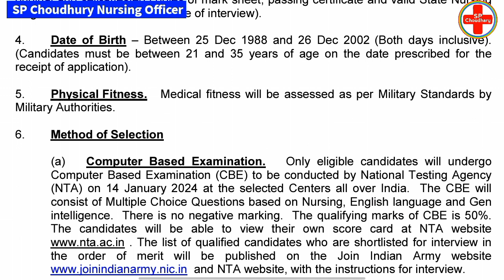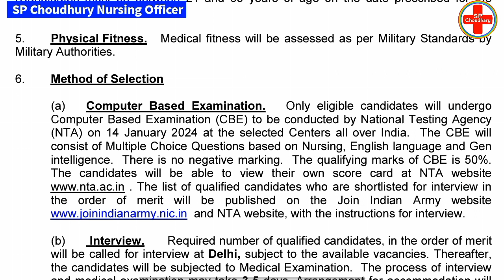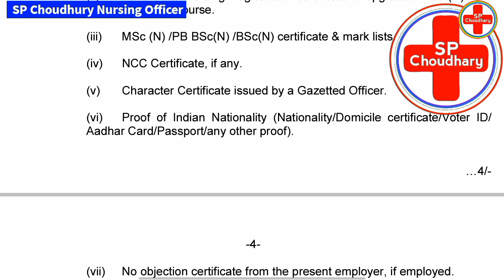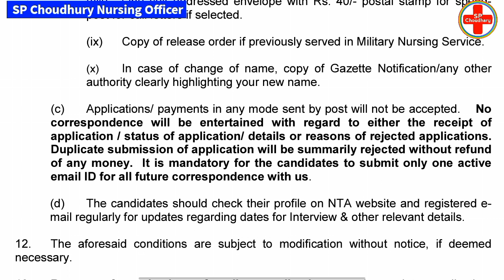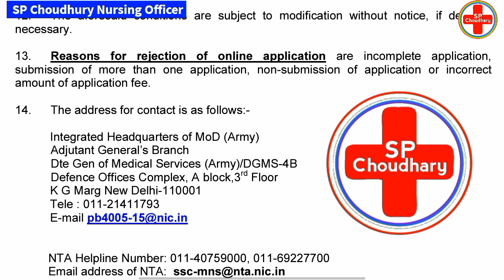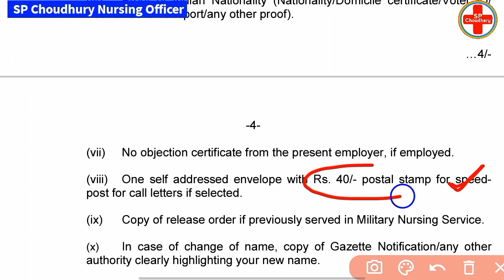नई MNS में 😊नर्सिंग भर्ती, Military Nursing Service's बड़ी भर्ती, 🌍All India Nursing💉Form Apply करे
YouTube.com/SP_Choudhary_Nursing_Officer

YouTube.com/@Pawan_Choudhary27